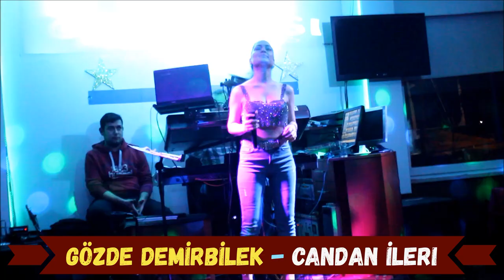GÖZDE DEMİRBİLEK - Candan İleri